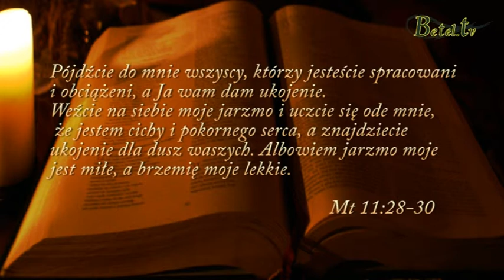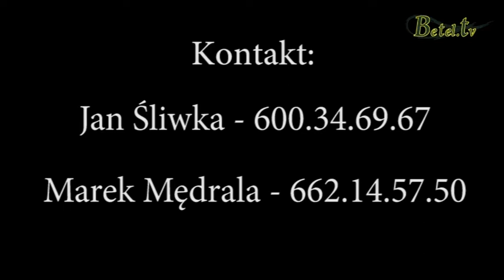Dni Upamiętania - zaproszenie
Krótka relacja z czerwcowych Dni Upamiętania z zaproszeniem na kolejną już we wrześniu 2013 roku.
Serdecznie zapraszamy